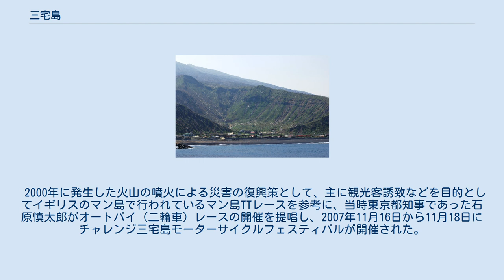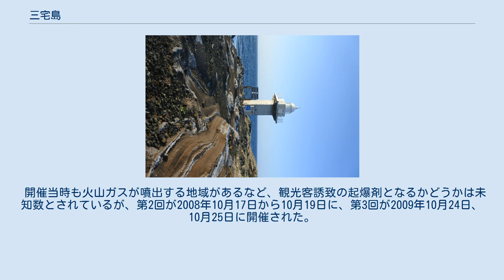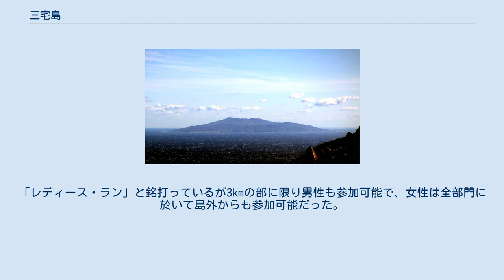三宅島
三宅島（みやけじま）は、伊豆諸島の島。
雄山（おやま）を中心としてしばしば激しく噴火をすることで知られ、火山噴火予知連絡会によって火山防災のために監視・観測体制の充実等の必要がある火山に選定されている。
また、日本の気象庁によって火山活動度ランクAの活火山、常時観測対象火山に指定されている。
島の全域が富士箱根伊豆国立公園となっており、行政区画は島全体が東京都三宅村に属する。
 東側の海上から見た三宅島。
2008年 東京都の本州島側地域から南海上175km、伊豆大島の南57kmに位置する。
直径8kmのほぼ円形をした島。
伊豆-小笠原海嶺の上にあり、第四紀更新世の後期（約1万 - 15万年前）になってこの付近の海底で噴火が始まり、島が形成されたと考えられている。
 島は雄山を最高峰とする水深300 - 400mの海底からそびえるひとつの火山体で、玄武岩質の成層火山である。
頂上部に直径約3.5kmの桑木平カルデラと、その内側に3,000年前の八丁平噴火（噴出量0.37 DRE km3）の際に直径約1.6kmの八丁平カルデラが形成された。
雄山はその中央火口丘であったが、2000年の噴火によって新たに直径約1.6kmのカルデラが形成され八丁平カルデラは消滅している。
玄武岩質マグマ起源の溶岩は粘性が低いため溶岩流となり、過去何度か流下している。
1983年には溶岩流が阿古地区の集落の約7割を焼失させた。
このほか、山腹には割れ目噴火も発生しており、線上に並ぶスコリア丘や、海岸付近ではマグマが海水と接して発生するマグマ水蒸気爆発による爆裂火口地形（マール）がいくつも見られる。
大路（たいろ）池がある古澪（ふるみお）、新澪（しんみお）池跡、三宅高校のある八重間などもマールの例である。
新しい溶岩が海岸に達しなかった場所は切り立った海食崖が続いている。
 1983年の測量では最高点の標高は814mだったが、2000年に始まった噴火によって、火口が直径約500m以上の範囲で陥没し拡大した事で、現在の最高点の標高は775mとなっている。
2007年には日本の地質百選に選定された。
 島名の由来はいくつかある。
事代主命（ことしろぬしのみこと）が三宅島に来て、付近の島々を治めたという伝説から宮家島といった説、8世紀に多治比真人三宅麿が流されたことから三宅島とした説、火山が噴火することから御焼島に由来する説などがある。
 江戸時代は流刑地で、江島生島事件の役者生島新五郎などの墓がある。
 噴火活動が盛んで、1085年（応徳2年）以降、1154年（久寿元年）、1469年（文明元年）、1535年（天文4年）、1595年（文禄4年）、1643年（寛永20年）、1712年（正徳2年）、1763年（宝暦13年）、1811年（文化8年）、1835年（天保6年）、1874年（明治7年）、1940年（昭和15年）、1962年（昭和37年）、1983年（昭和58年）、2000年（平成12年）に噴火の記録がある。
 最近500年間では、平均50年の間隔で13回の噴火が起き、明治時代以降だけでも5回を数える。
その中でも三宅島の火山活動で特に語られるのは直近の2回、1983年、2000年である。
 1983年の噴火で溶岩流に飲み込まれた阿古小中学校体育館跡 1983年に発生した噴火では、10月3日12:00（以下JST）頃から、阿古地区などの島の南部で小さな地震が感じられるようになり、13:58に北部の三宅島測候所で火山性地震を観測。
そして、15:23頃に南西山腹に生じた割れ目から噴火した。
噴火が始まったのは七島展望台と二男山の間にある斜面と考えられている。
噴火開始から20分後には、小火口の列が南北に延びていった。
 割れ目火口から列をなして高さ100m以上に吹き出た溶岩は、主に火口西方にある阿古方面、南西にある錆ヶ浜方面、南南西の粟辺方面の3つに分かれて流れ、阿古方面に流れた溶岩流は約1.7km/hで流下し、18:00頃には民家を焼き、阿古地区の一部を飲み込んだ。
粟辺方面に流れた溶岩流は、17:56に海に到達したことが確認されている。
 一方、16:17に新澪池の北西で大噴煙が上がり、16:38には最初のマグマ水蒸気爆発が発生。
17:10頃には島の南端、新鼻付近で爆発が発生し、17:22には隣の御蔵島から新澪池の西方で火柱が目撃されている。
その後、19:17に新澪池北西から西方にかけて激しい爆発が...